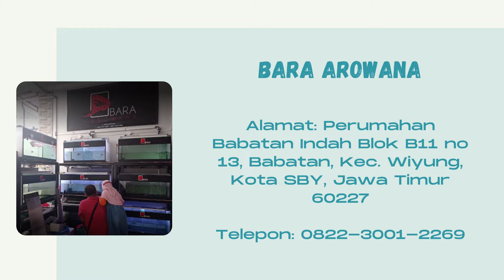Pecinta Arwana Surabaya Merapat !!! 7 Rekomendasi Pusat Ikan Arwana Di Surabaya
Teman-teman Surabaya pecinta arwana, Berikut  7 Pusat Ikan Arwana Di Surabaya :

1. Galeri Aquatic Surabaya (Arwana)
2. Alan Arowana
3. WAHYU AROWANA
4. Jeffri Arwana Arowana Surabaya
5. UD. SUMBER BERKAT AROWANA
6. Arowana Surabaya
7. BARA AROWANA